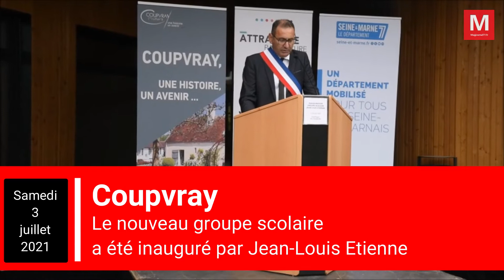Coupvray ► Le nouveau groupe scolaire a été inauguré par Jean-Louis Etienne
Samedi 3 juillet 2021 - Coupvray ► [Vidéo] Le nouveau groupe scolaire a été inauguré par Jean-Louis Etienne